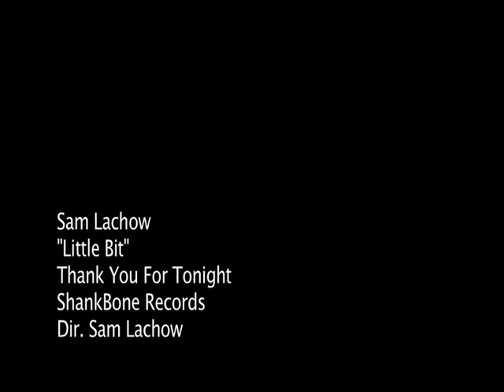Sam Lachow "Little Bit" Official Video (ShankBone Productions)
Directed By Sam Lachow
Cinematography By Avi Loud and Sam Lachow
Song written and produced by Sam Lachow
Guitar By Maggie Brown

Special thanks to the Faire Cafe.